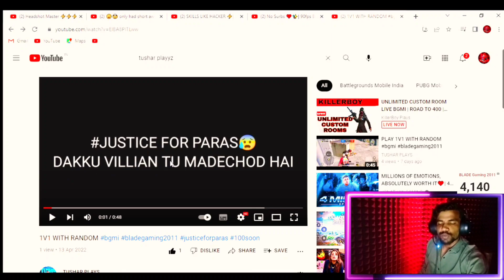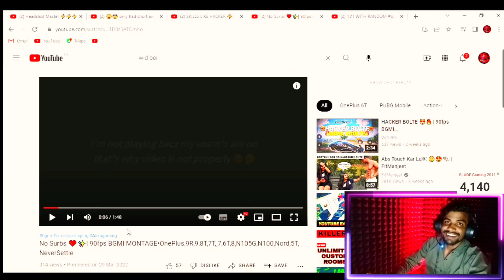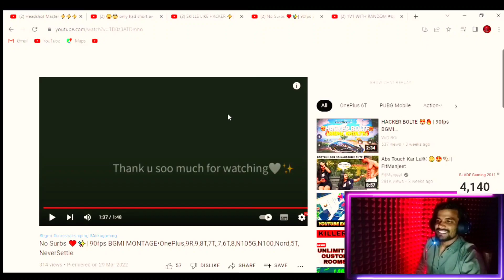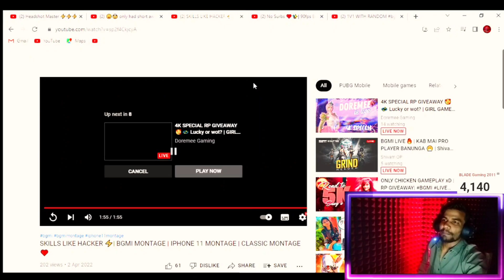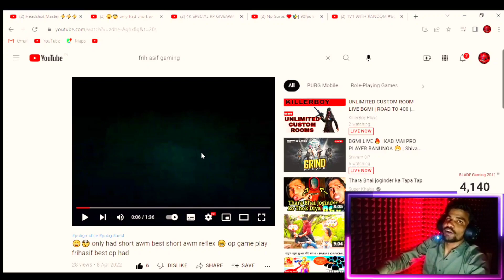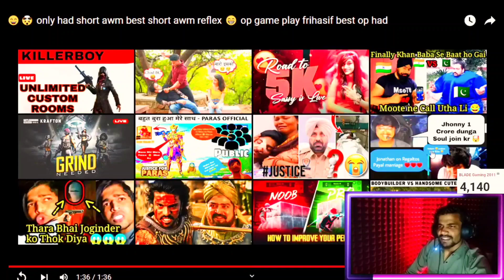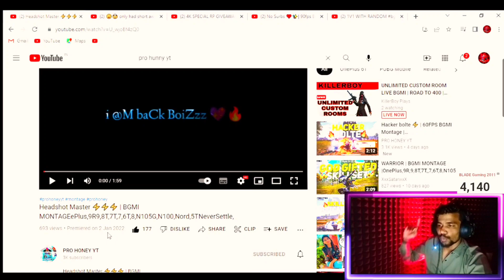Top 5 Face Reaction On Biggest YouTuber | World Best Montage | World's Best Reflex 🤠